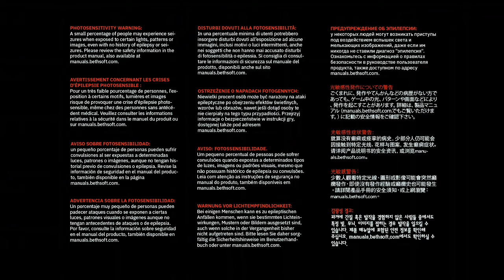DOOM ETERNAL PART 2